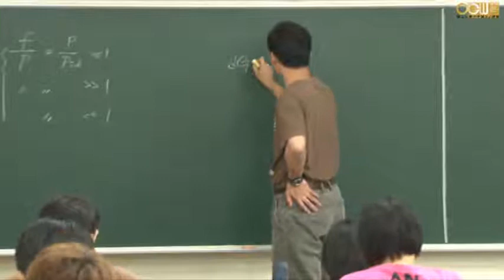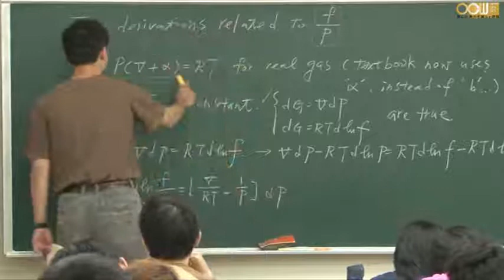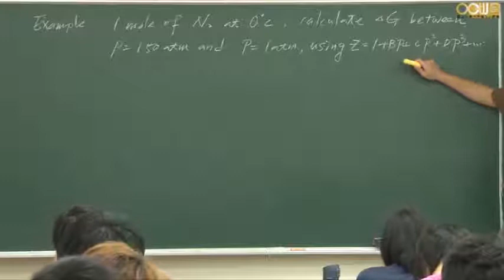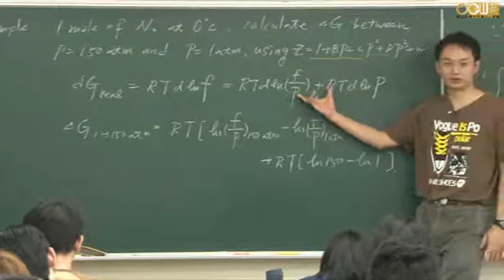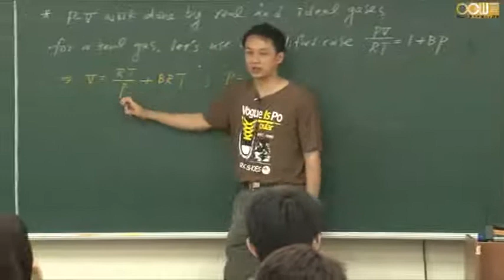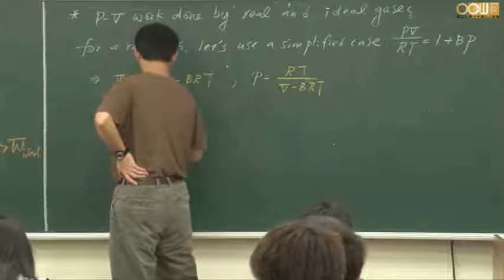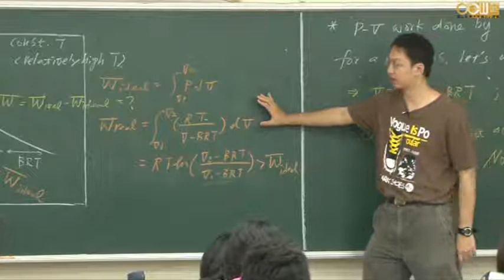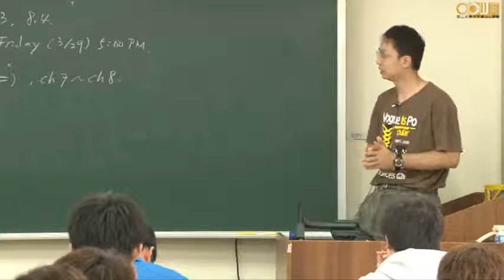Lec09 材料熱力學(二) 第五週課程 (2/2)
第八章總結

授課教師：材料科學與工程學系 曾院介老師